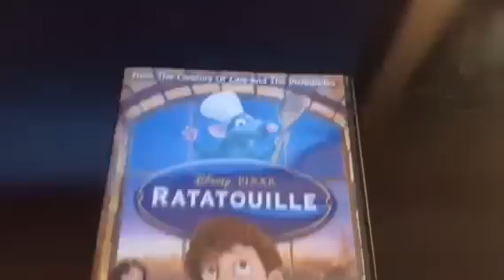Opening to Ratatouille 2007 DVD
Here's the Order:
1. Blue Warning Screen
2. Interview/Commentary Screen
3. FBI Anti-Piracy Warning Screen
4. There Is Only One Disney Promo
5. Coming Soon to Theaters Bumper
6. WALL-E Teaser
7. Disney Movie Rewards Promo
8. Coming Soon to Own on DVD Bumper
9. 101 Dalmatians - Platinum Edition Trailer
10. Snow Buddies Trailer
11. Now Available to Own on DVD Bumper
12. Pixar Short Films Collection: Volume 1 Trailer
13. DVD Menu
14. Walt Disney Pictures Logo (Pixar Version)
15. Pixar Animation Studios Logo
That's It.